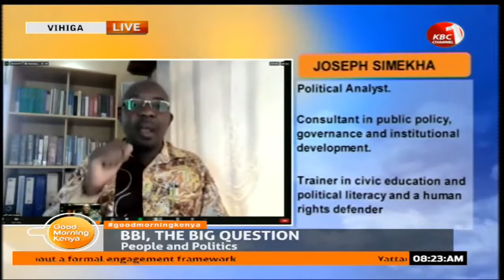GoodMorningKenya: President Suluhu visits Kenya